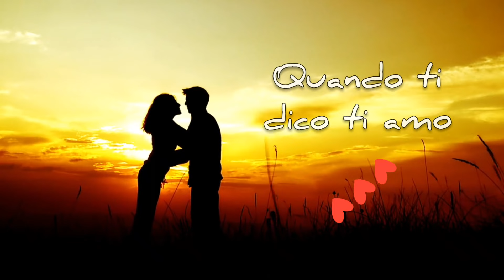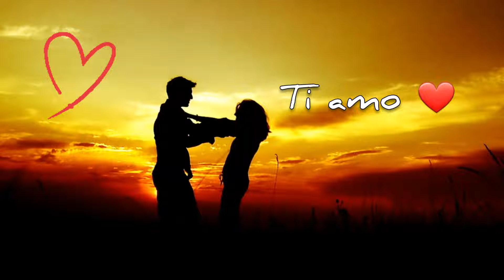Ti amo... e non te lo dico per abitudine ❤